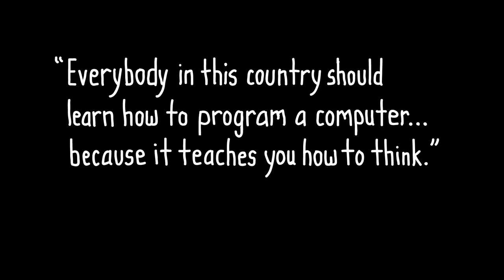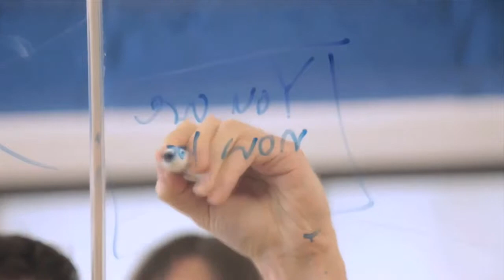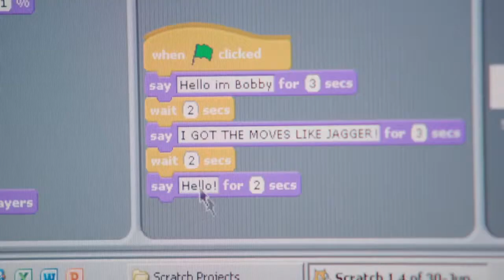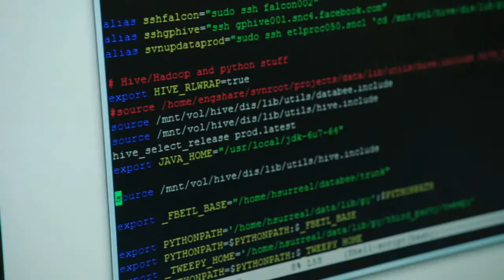Why Learn to Code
Why Should we Learn to Code!